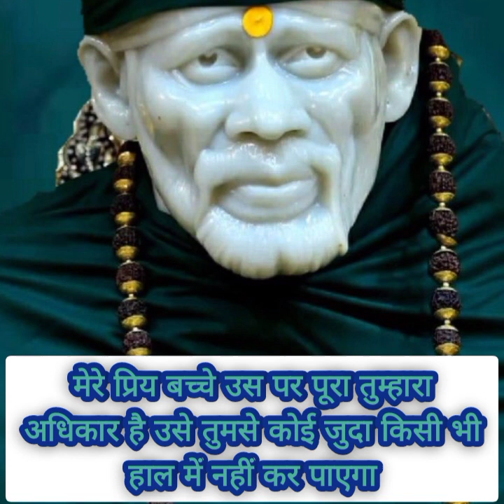SAI NATH BHAGWAN AAPSE KUCHH KAH RHE HE JISE SUNNA TUMHARE LIYE....